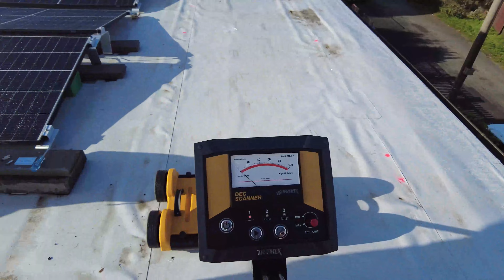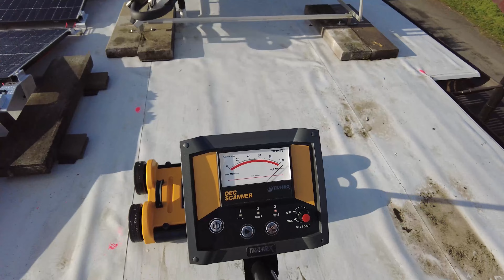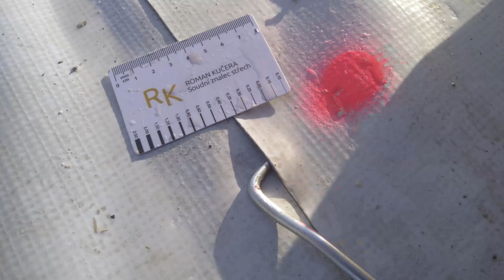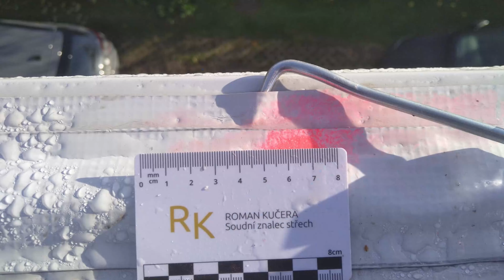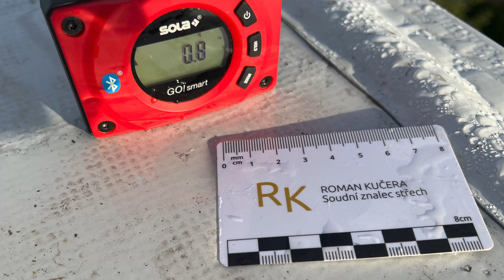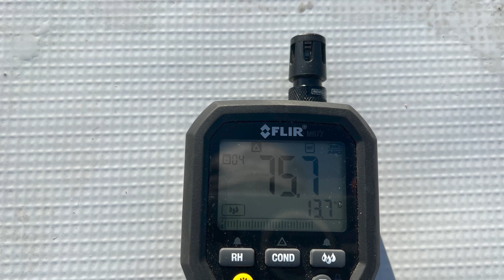Roman Kučera - Kontrola rekonstrukce ploché střechy s FVE kousek za Prahou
Zavolala si nás paní, že si nechala zrekonstruovat plochou střechu, ale místy jí teče voda po fasádě. Člověk nemusí být profík, aby viděl, co je tady špatně. Atiky v protispádu tzn. voda by tekla ven na fasádu, fólie zvlněná a místy vůbec nedrží.

A pak přijdeme my a pokračujeme. Zvláštní spojení okapových žlabů, fólie Fatrafol je ok, ale záplaty z Fatrafol 810 (na plochy) místo Fatrafol 804 (na doplňky), plechy na sobě moc nesedí. Už jehlovou zkouškou jsme zjistili množství defektů. Pokračovali jsme dýmovou zkouškou. Už při přípravě hrdla jsme zjistili, že geotextilie je mokrá jak hnůj. A samotná dýmová zkouška krásně ukázala, jak to vypadá, když pod plechy není komprimující (těsnící) páska.

Ještě jsme vytáhli přístroj hledající zabudovanou nebo zatečenou vlhkost (tzv. impedanční zkouška). V 8-10 cm skladby střechy měřák ukazuje 100 %. A takhle až po parotěsnou fólii. Podívejte se sami.